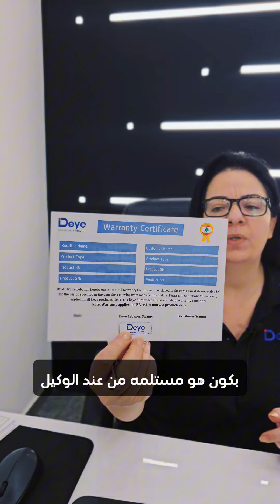What clients need to know about Deye Service Center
Deye Service Center: What Clients Need to Know

When bringing your Deye inverter or product to our service center, always:
Know your dealer.
Have your purchase details.
Check the serial number.
Bring your warranty card.
Ensure your product is from a trusted source and keep your warranty card for hassle-free service.